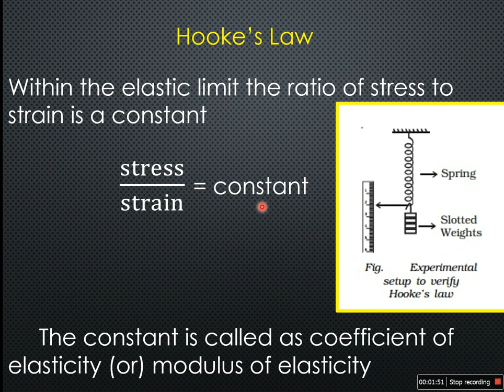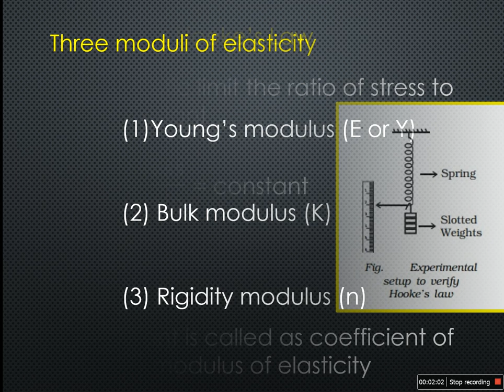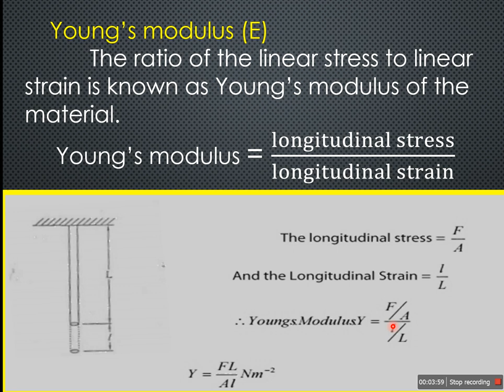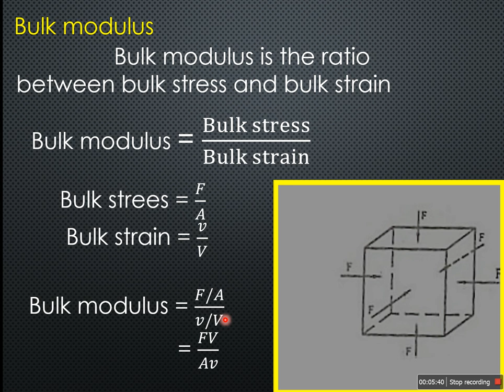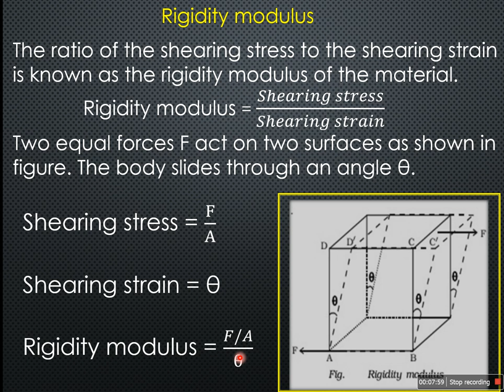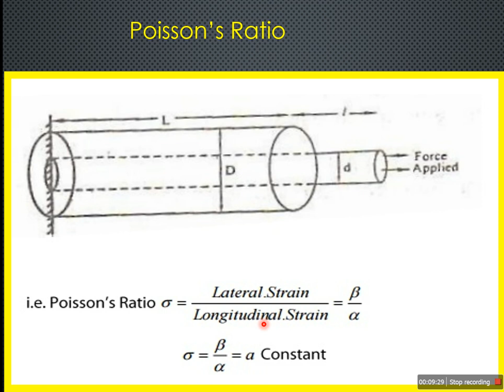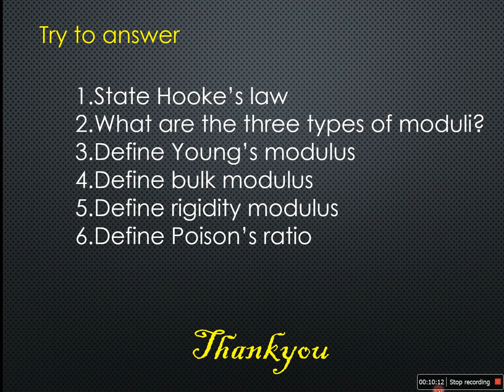ENGINEERING PHYSICS I UNIT II MODULE 2